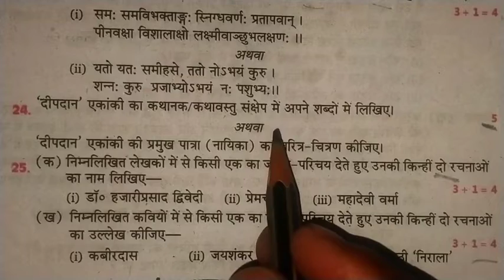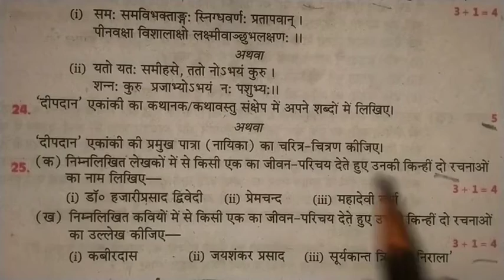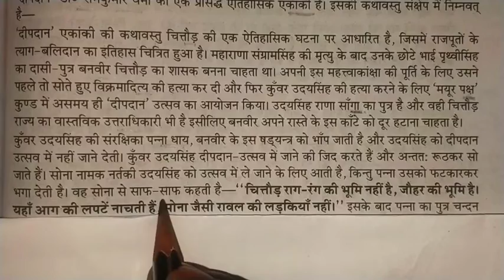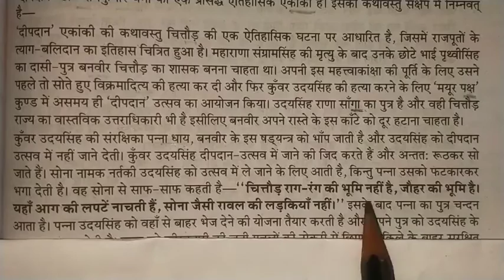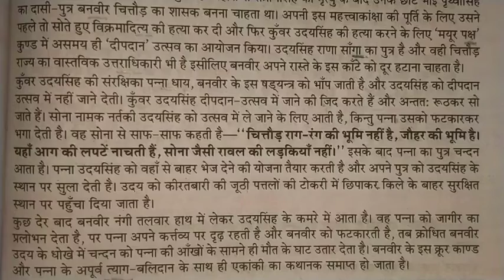दीपदान एकांकी सारांश कथावस्तु।class 9। Deepdan ekanki summary dr. ramkumar verma।class 9th